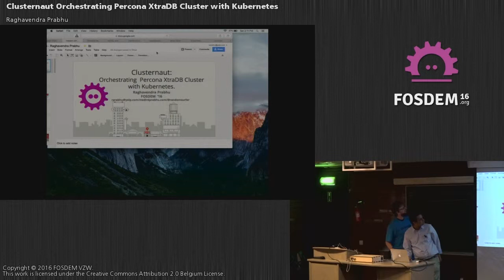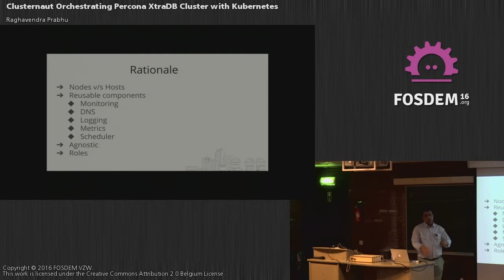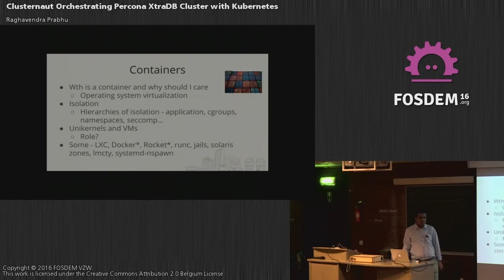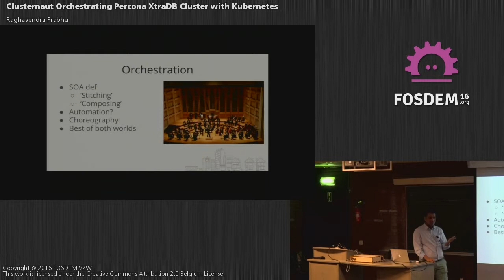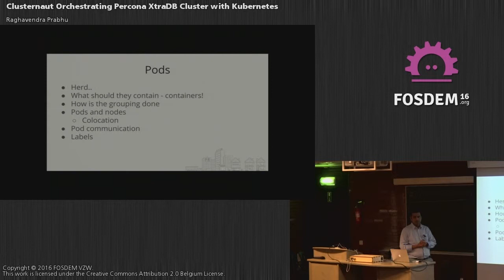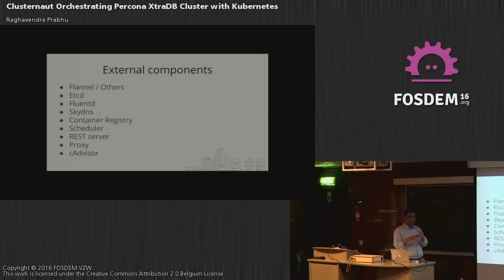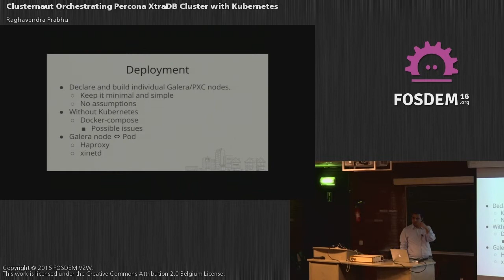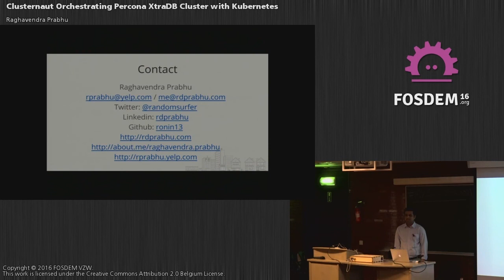FOSDEM 2016 - H1308 - Clusternaut Orchestrating Percona Xtradb Cluster With Kubernetes